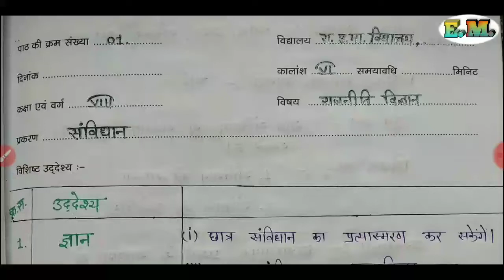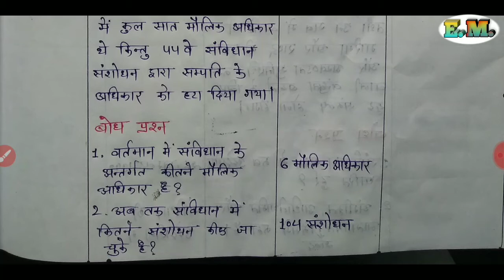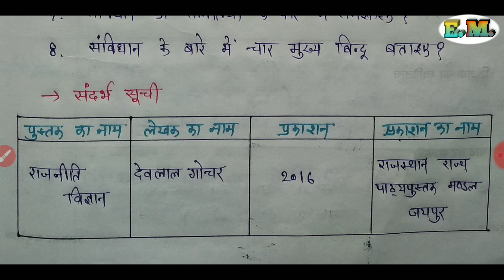B.ed Political science lesson Planning 2021/ राजनीति विज्ञान लेसन प्लान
Patwari admit card

B.ed lesson plan in Geography

B.ed lesson plan in Political science

EDUCATION MENAGE